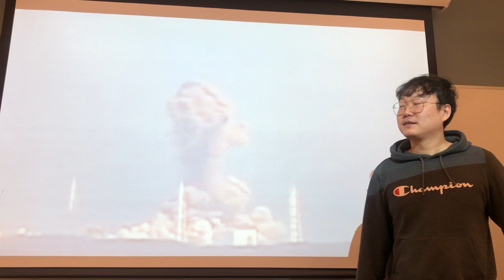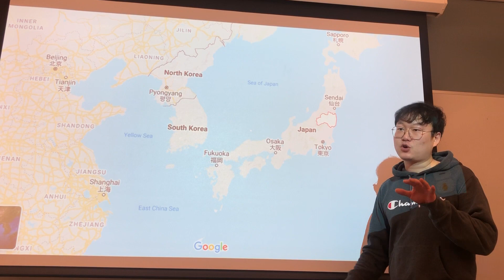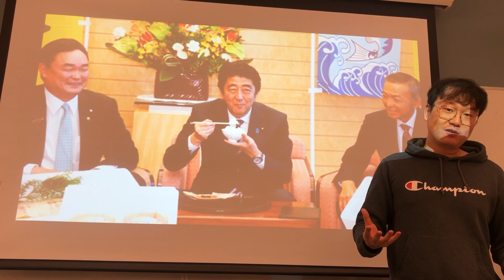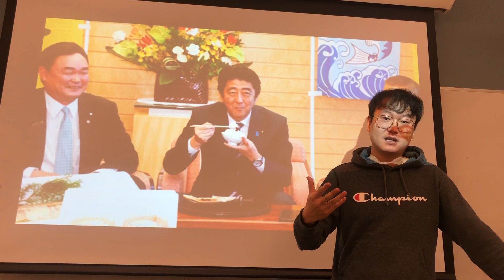MNRK460 2020 ThuPMclass Fukushima nuclear problem